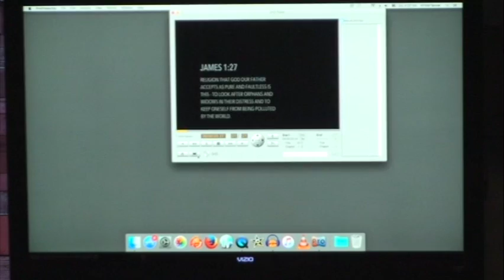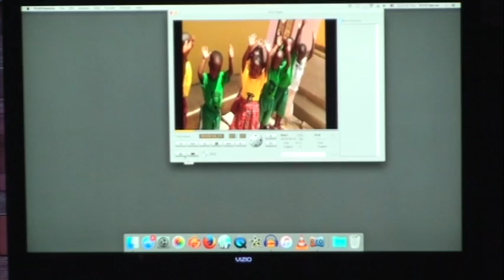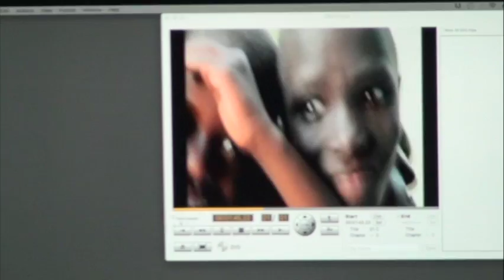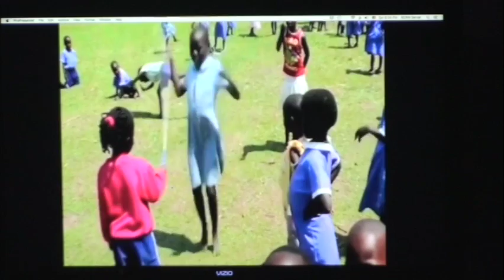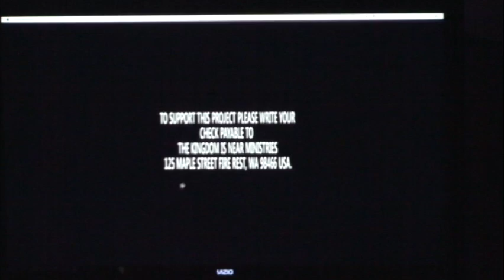Pastor Timothy From Uganda - 10/22/16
Pastor Timothy from Uganda speaking at TBO. 10/22/16